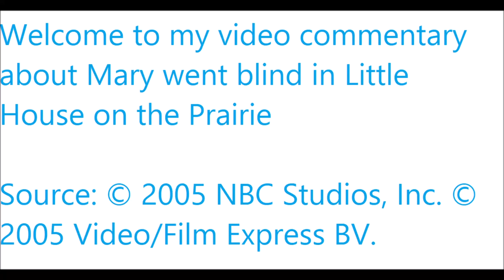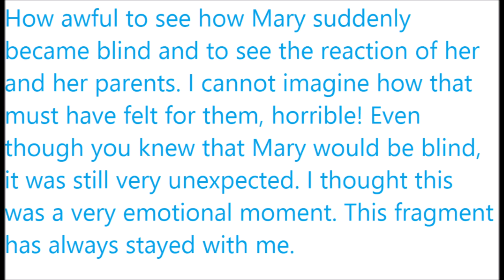Video commentary about Mary went blind in Little House on the Prairie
In this video I give a video commentary about Mary went blind in Little House on the Prairie.

I am Stefano Rodriguez and I have autism. I live in The Netherlands. YouTube is my biggest hobby. I make video's on various topics including my other biggest hobby's (phones and computers), unboxing video's, video commentary's and many other video's.